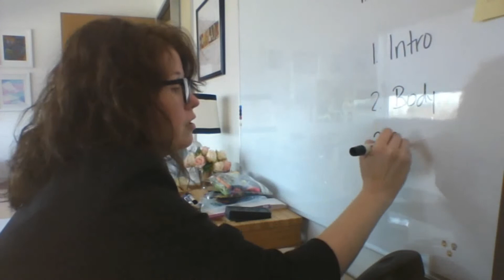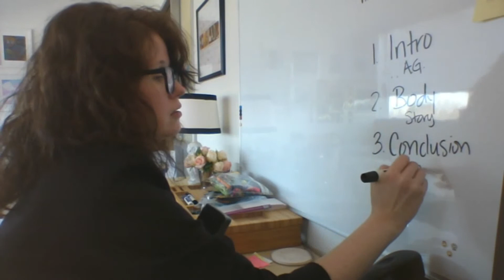Introduction Speech Info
How to ace the Into Speech.